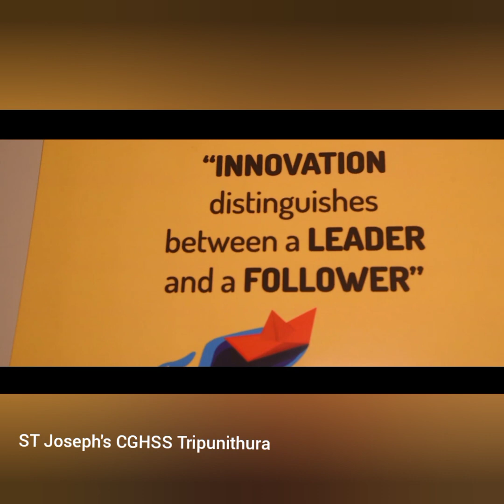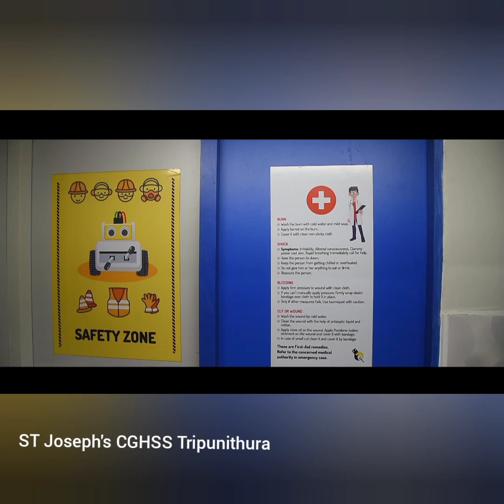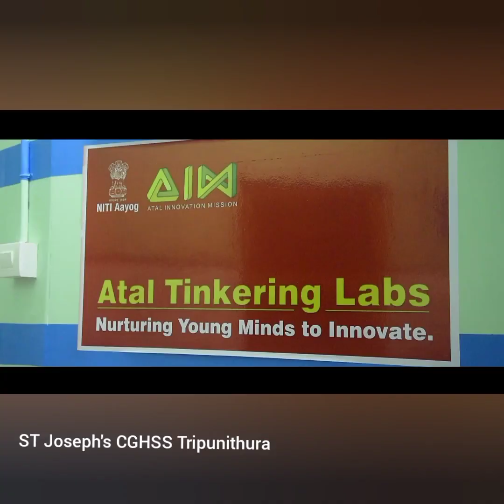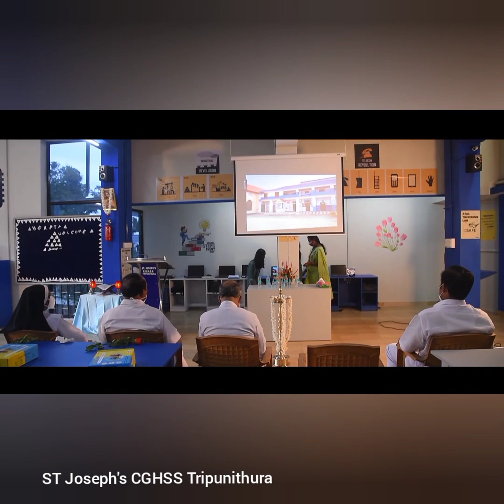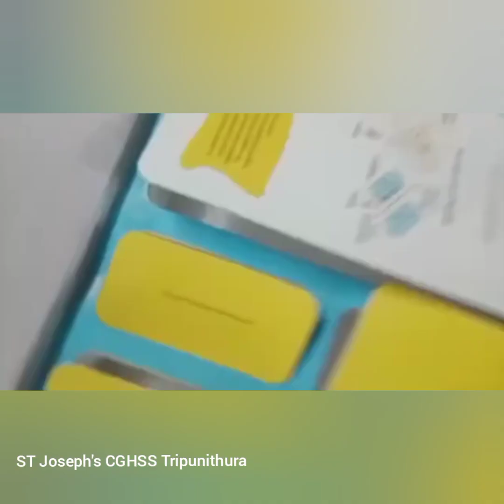ATAL TINKERING LAB INAUGURATION CEREMONY FROM ST.JOSEPH'S CGHSS, TRIPUNITHURA